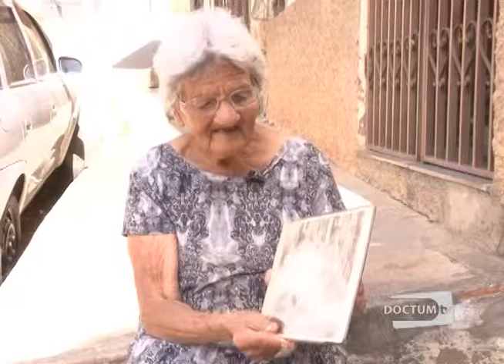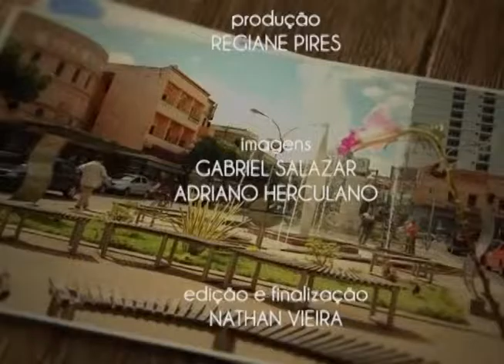NOSSA CIDADE - MONTE LÍBANO - BLOCO 03